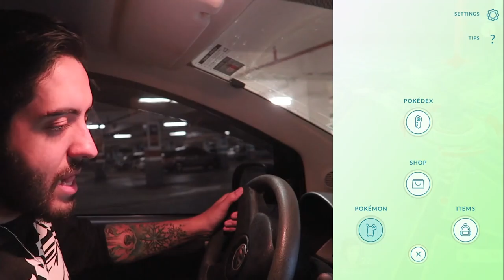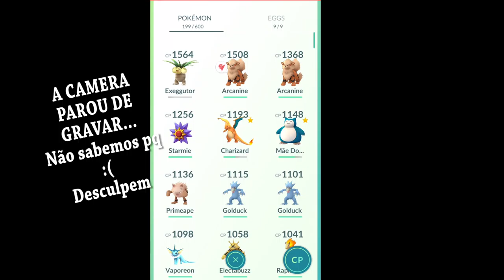POKEMON GO #9 - EU VIREI O REI POKEMON DO CARREFOUR!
Saimos de noite pra jogar POKEMON GO e decidimos nos tornar os reis do CARREFOUR euaheuahea
GRUPO NA STEAM:

Curta a melhor página do FACE de GTA V:
Valeeu!